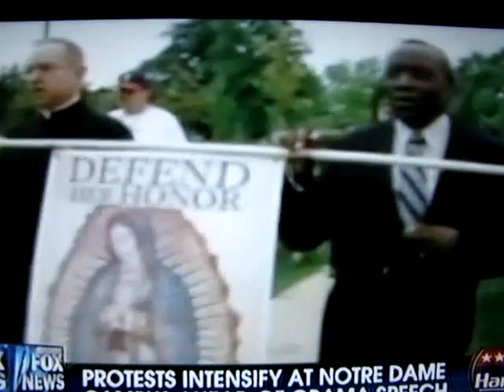Hannity, Obama and Notre Dame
5-15-09. Sean Hannity discusses the Notre Dame Commencement with Randall Terry.  Sunday', May 17, 2009, President Obama is to speak and receive an honorary doctorate.